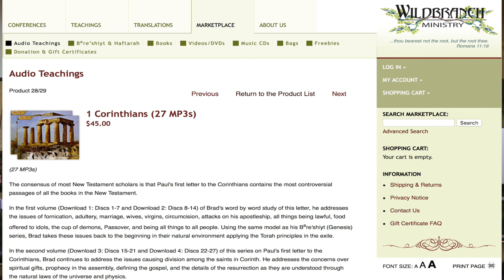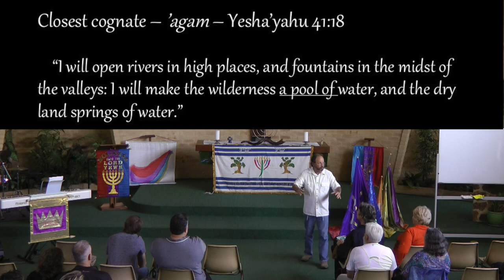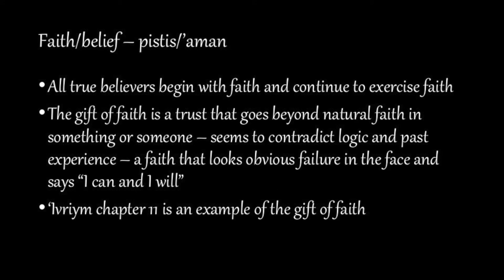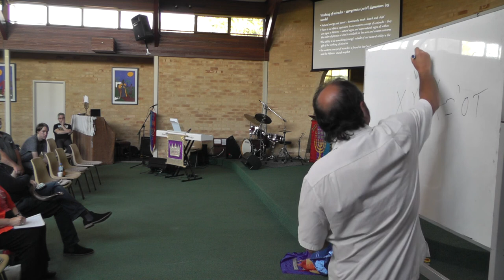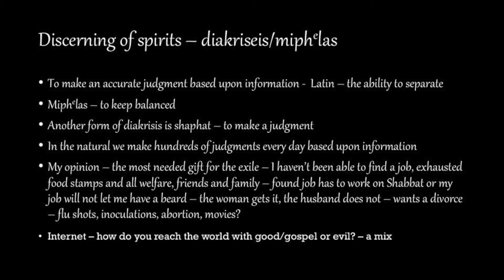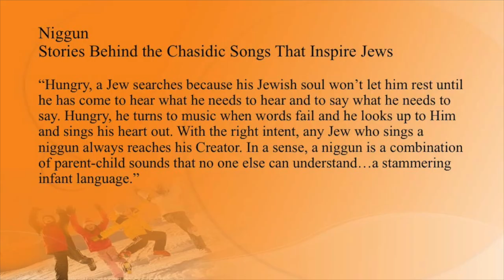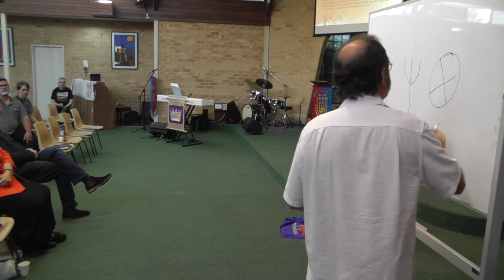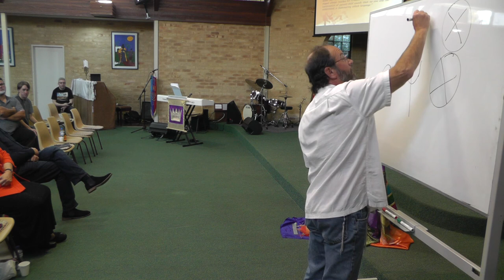UNITY & COMMUNITY in MESSIAH - 5 of 5 - Brad Scott of Wildbranch Ministry in Perth 2017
Brad Scott of the WildBranch Ministry shares in Perth November 3-4 2017 as part of his Australian tour organised by Restoration Down Under Ministries with friends and ministries across 'down under'.

This is Session 5 of 5, with first session on Friday night and four sessions on Saturday, including a brief Q&A at the end of this session.

Check our channel for other teaching sessions.

All sessions are now available with better audio and slides.